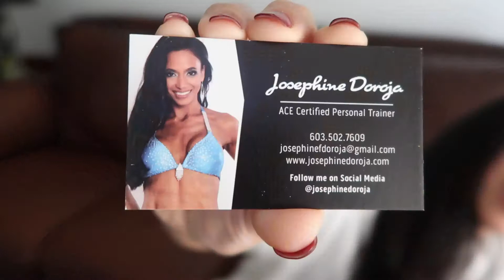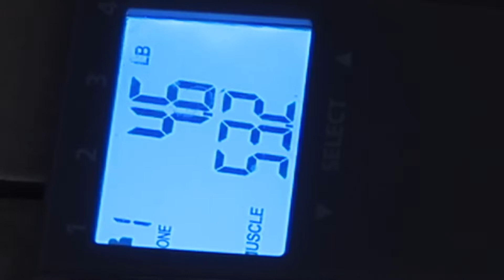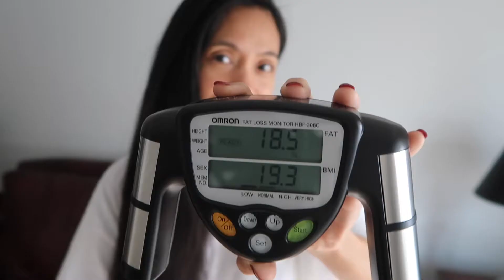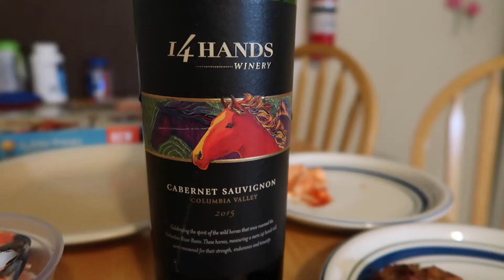Keto Diet Day 7 | Visiting My Baby Girl, Jarylle | Red Wine on Keto Diet? | VLOG 52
MACROS
FAT:  133g
PROTEIN:  80g
CARBS:  20g

Written and Performed By:  Josephine Doroja aka Yuki
Produced By:  Ron Adams

❤️💗 Fan Mail 💗❤️
Josephine Doroja